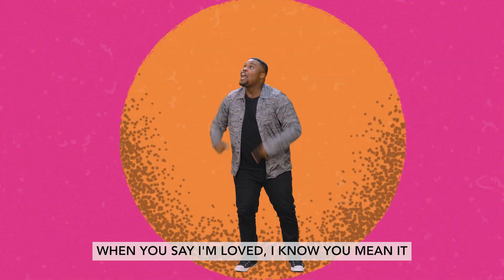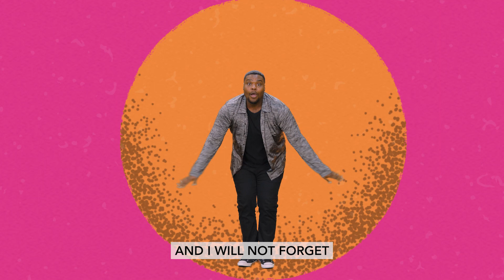Yes I Am | Elementary | May Worship (2023)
VERSE 1
Why is it so easy
To forget the way that you see me
When Lies are all around
Your truth is shutting them down

PRE-CHORUS
You say I am loved & I know you mean it
You say I’m enough & I can believe it
And even when it’s tough And I don’t deserve it You won’t give up on me…

CHORUS
I am a child of a Father who loves me
Yes I am, yes I am
Made in the image of God
And I will not forget, my life is in Your hands
‘Cause I am a child of a Father who loves me Yes I am, Yes I am

VERSE 2
I don’t need a mirror
To tell me what you think about me
No matter what I feel
I’m gonna trust in your words - yes

CHORUS